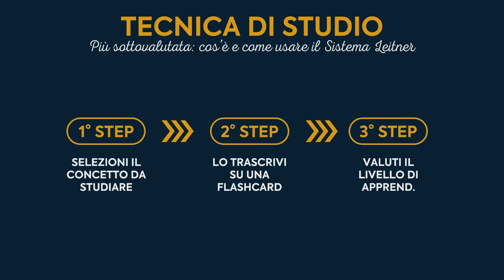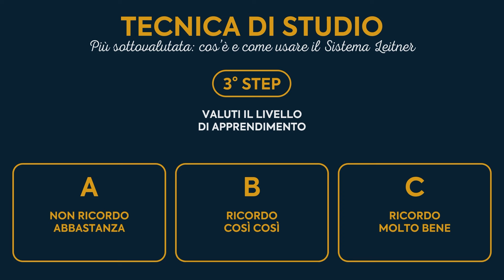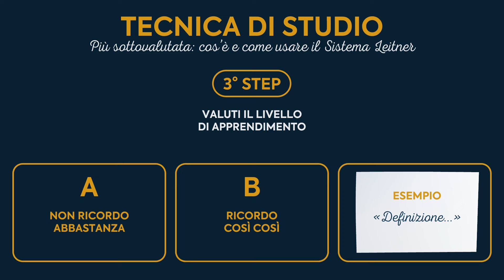La Tecnica di Studio più Sottovalutata: Prova il Sistema Leitner!